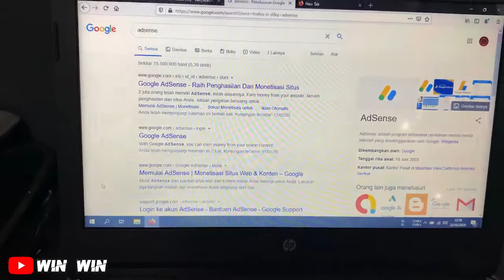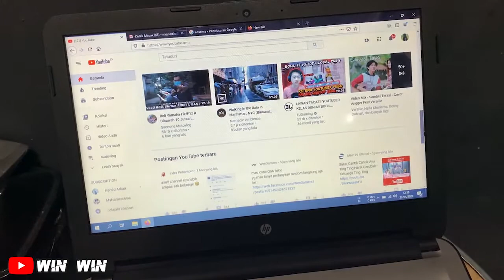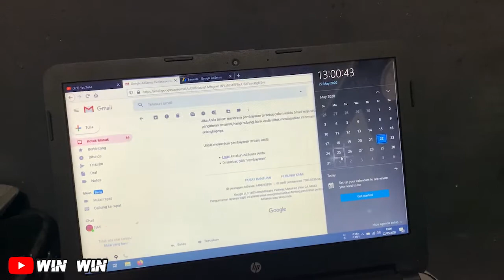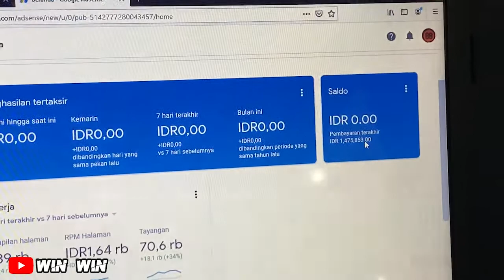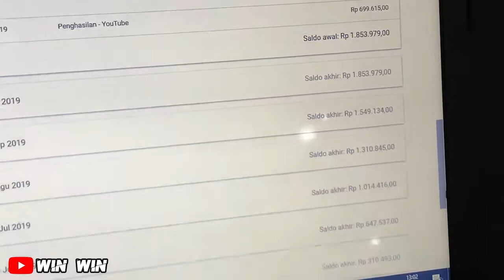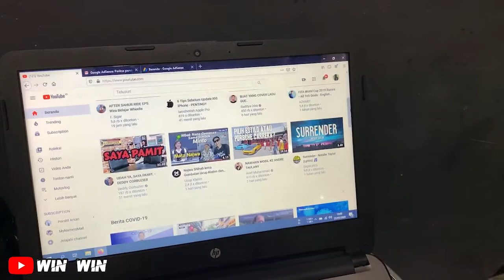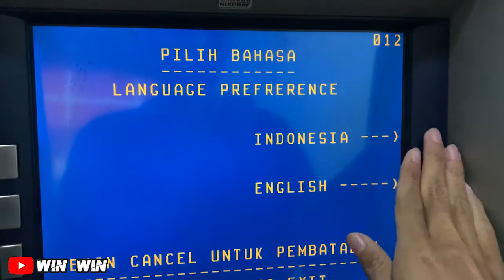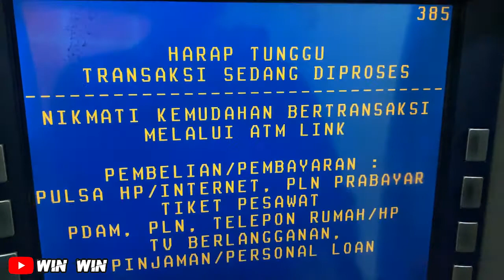Buka Bukan Gaji Youtuber Pemula 1000 Subscribers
Kali Ini saya Membagikan Video Terbaru yaitu